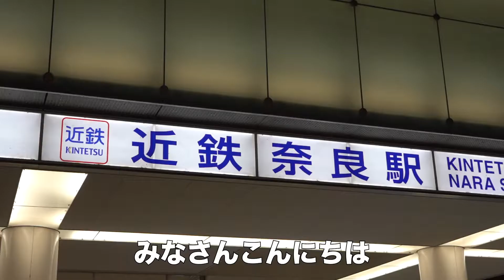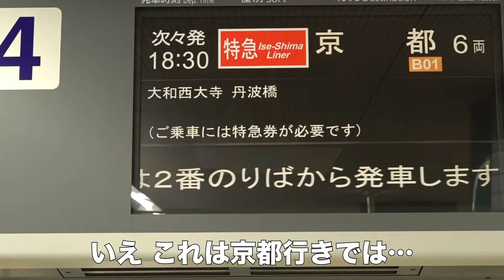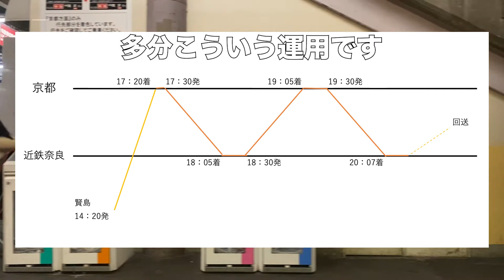【近鉄特急】伊勢志摩に行かない伊勢志摩ライナー【京奈特急】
近鉄特急伊勢志摩ライナーが奈良から京都へ行く特急の運用に就いているので乗ってきました。

◆使用機材
◎カメラ・レンズ
・SONY 4Kビデオカメラ FDR-AX700
・GoProHERO９Black
・SONY ZV-E10
・SONY 広角ズームレンズ E 10-18mm F4

◎音声
・SONY ショットガンマイクECM-B1M ILCE-1

◎三脚
・Libec ヘッド&三脚システム TH-X
・Ulanzi フレキシブル卓上三脚
・SmallRig Selection フルード ビデオ雲台
・Manfrotto ミニ三脚 PIXI ブラック

鉄道・バス・飛行機をはじめ様々な交通機関に関する動画をアップしています